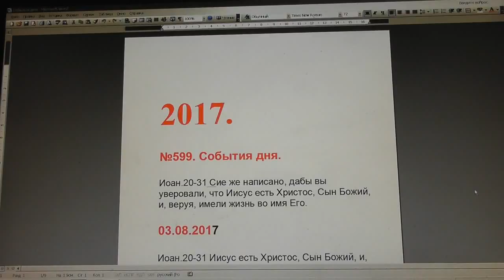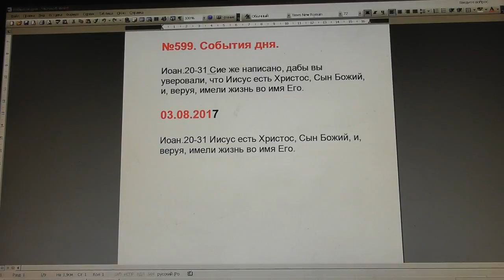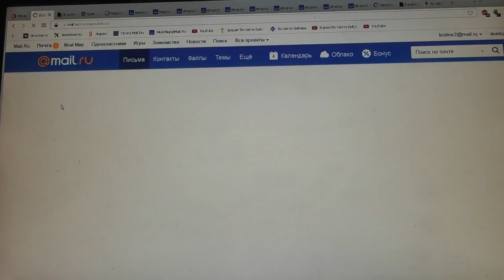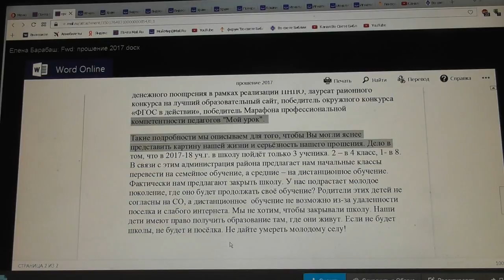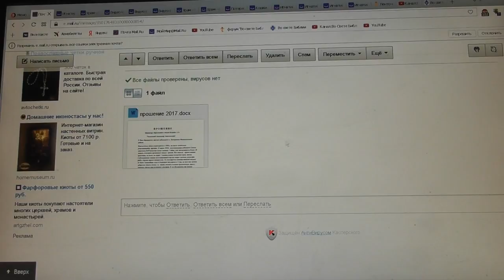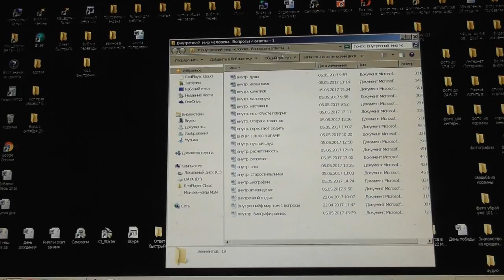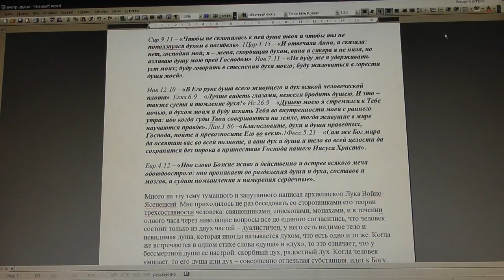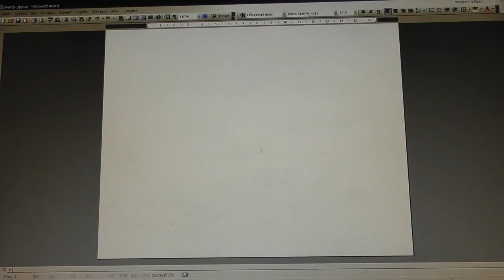№599. События дня. Иоан. 20:31. Иисус есть Христос, Сын Божий, и,.. 03. 08.2017